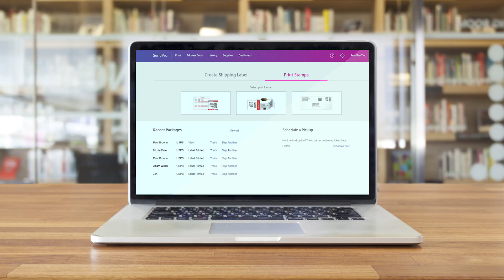Pitney Bowes SendPro® C Lite mailing system for USPS mail, flats, and small packages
SendPro® C Lite is our entry-level semi-automatic mailing
solution designed to simplify mail processing, quickly send
parcels and help you take advantage of exclusive savings.
You’ll eliminate trips to the post office and get time back to do
business-critical tasks.